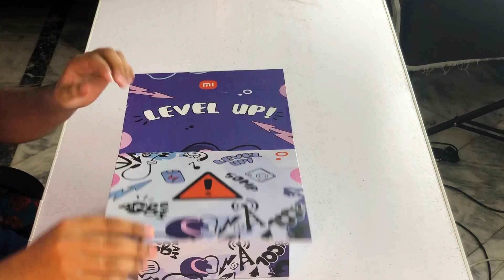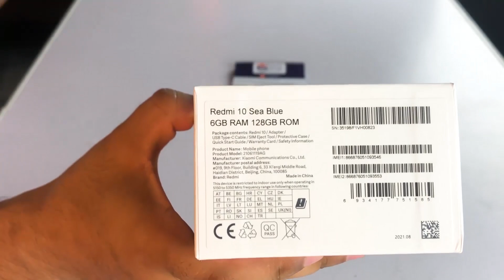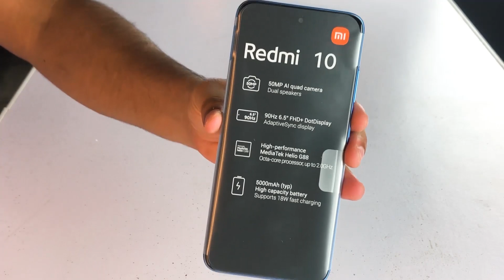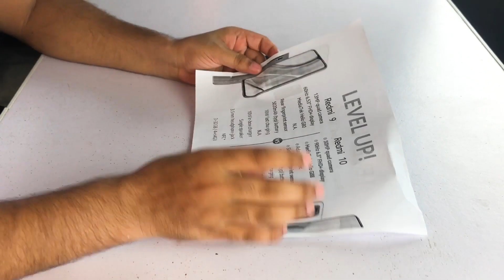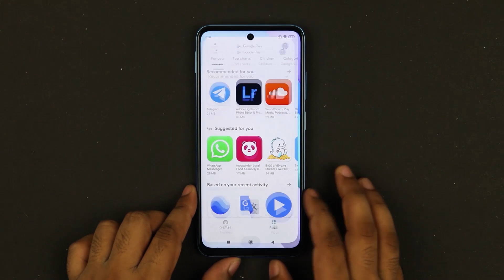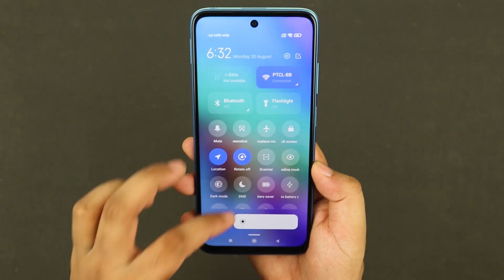Redmi 10 Unboxing | 90HZ Display | Helio G88 | 50MP Camera | Level Up!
This video is about Redmi 10 Unboxing and Price in Pakistan. i will share my first impressions about Redmi 10. This phone comes with 50MP main camera which is first at this price and G88 Processor. Over all specs are 90HZ Display, G88 Processor and 5000mah battery.
SUPPORT. !